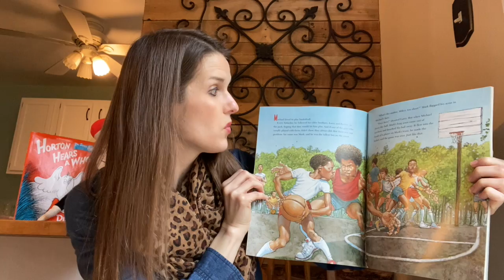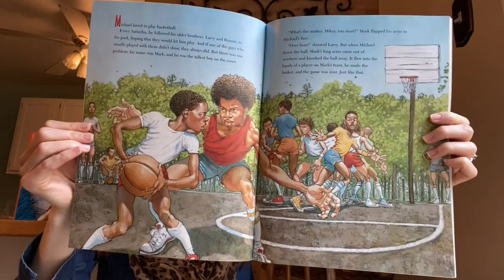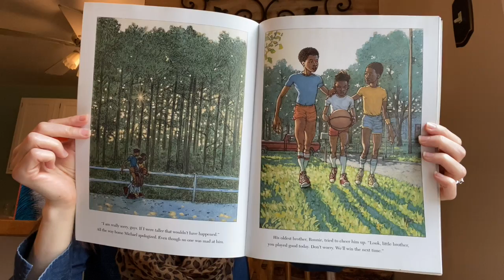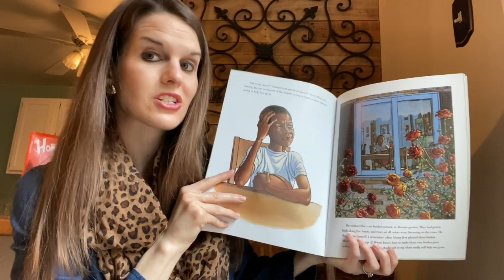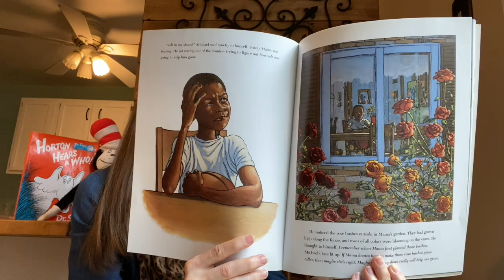The 5 W's-Salt in His Shoes pt. 1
This video is about The 5 W's-Salt in His Shoes pt. 1